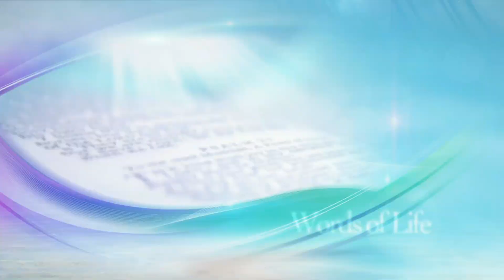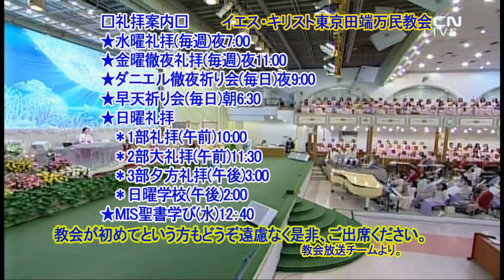"New""The Lord is Christ (２)"(English)【Philippians 2:5~8】🌿/Friday Service / Rev. Dr. Jaerock Lee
April 7, 2023. (Friday) (Senior Pastor Rev. Dr. Jaerock Lee)  Manmin Central Church🌿
SermonTitle: The Lord is Christ (2)
▶【Philippians 2:5~8】📜
5. Have this attitude in yourselves which was also in Christ Jesus,

6. who, although He existed in the form of God, did not regard equality with God a thing to be grasped,
7. but emptied Himself, taking the form of a bond-servant, and being made in the likeness of men.
8. Being found in appearance as a man, He humbled Himself by becoming obedient to the point of death, even death on a cross.
11:30 AM on Sun. (GMT +9)

3:00 PM on Sun. (GMT +9)

11:00 PM on Fri. (GMT +9)

- Wednesday Service
7:00 PM on Wed. (GMT +9)

Every night at 9:00 PM (GMT +9)